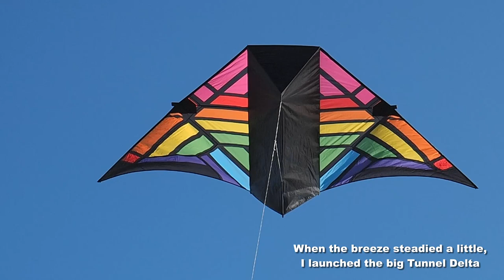Two beautiful kites fly as one